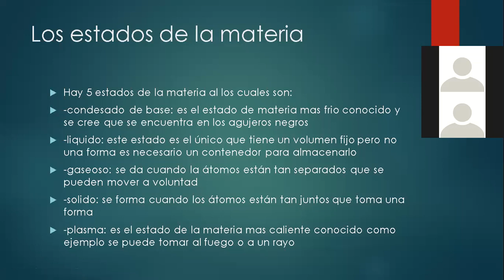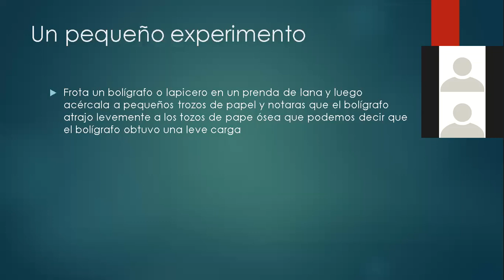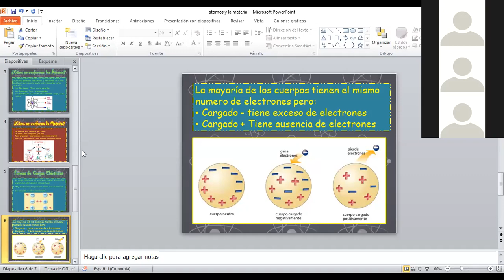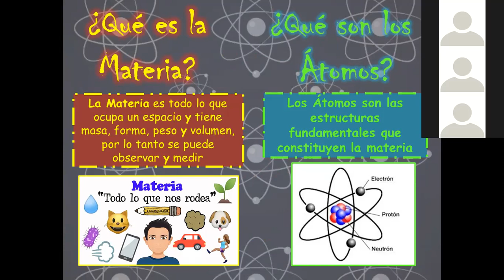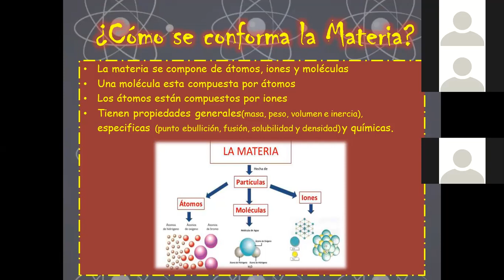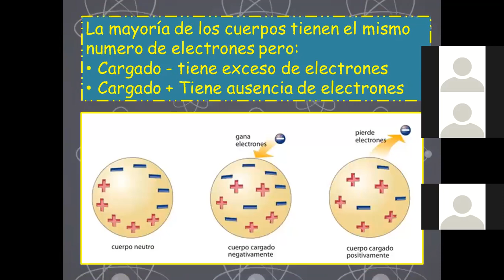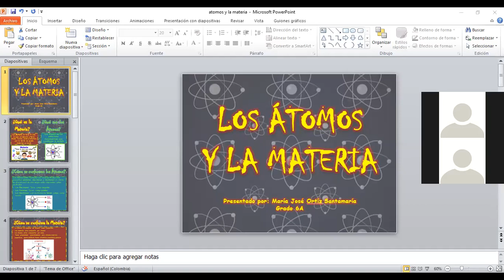Sexto B - 9 de febrero de 2021 Parte 3